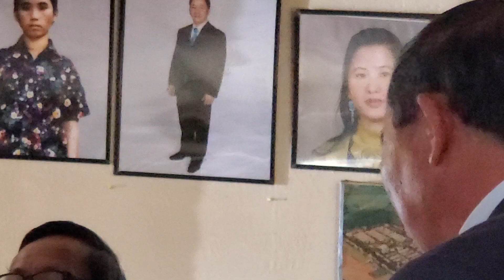Cov tub nyab ntxais vauv ua kev txawv zog rau txiv thiab niam.